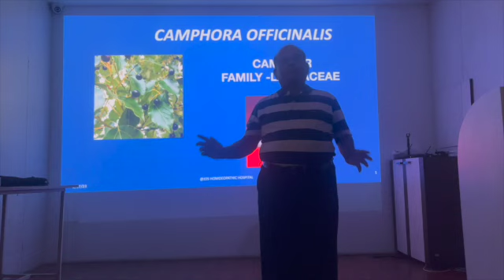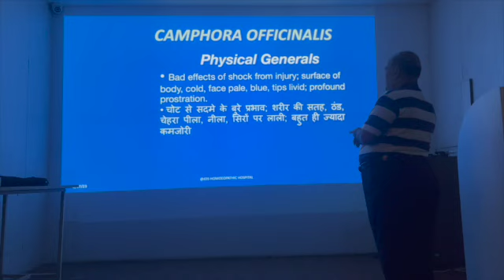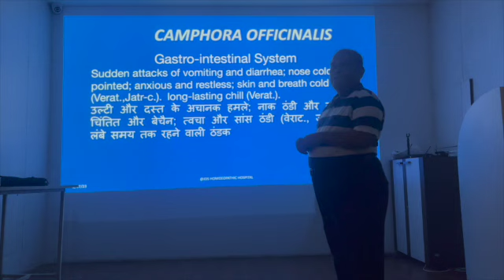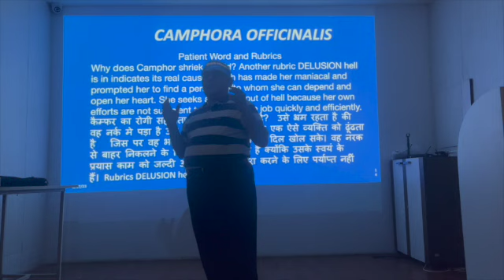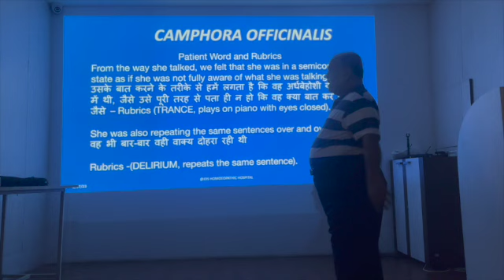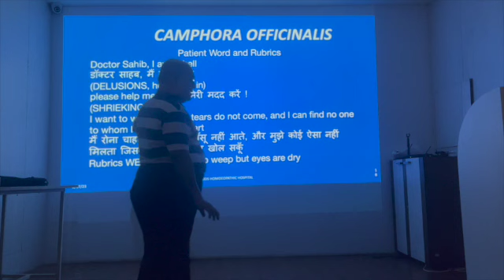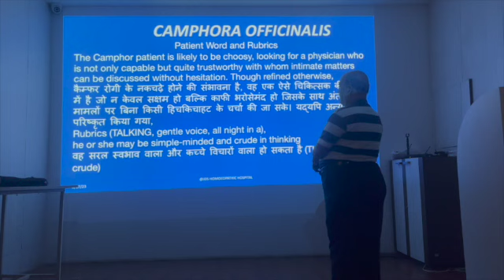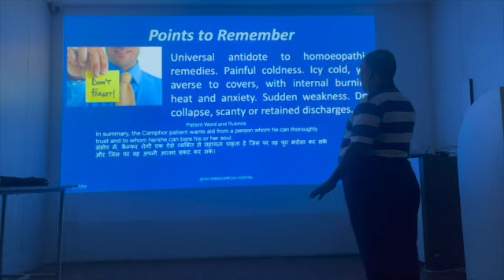camphora Allen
Camphora. -Lecture by Dr. Deoshlok Sharma
Camphor -Lauraccae-
Pain better while thinking of it -Hell. - worse, Cal. p., Helon., Ox. ac.-. Persons physically and mentally weak and irritable. Exceedingly sensitive to cold air -Hep., Kali m., Psor.-. Bad effects of shock from injury; surface of body cold, face pale, blue lips livid; profound prostration. Surface cold to the touch yet cannot bear to be covered; throws off all coverings -Med., Sec.-. Entire body painfully sensitive to slightest touch. Tongue cold, flabby, trembling. Sudden attacks of vomiting and diarrhoea; nose cold and pointed; anxious and restless; skin and breath cold -Ver., Jatr.-. In first stages of cholera morbus and Asiatic cholera; severe, long- lasting chill -Ver.-. Great coldness of the surface with sudden and complete prostration of the vital force; often a remedy in congestive chill; pernicious intermittent -Ver.-; pulse weak, externally small, scarcely perceptible. Measles and scarlatina when eruption does not appear; with pale or cold blue, hippocratic face; child will not be covered -Sec.-. All sequelae of measles.
Relations. - Camphor antidoes nearly every vegetable medicine; also tabacco, fruits containing prussic acid, poisonous mushrooms; should not be allowed in the sick room in its crude form; Compare: Carbo veg., Opium, Verat., Sec.
Amelioration. - When thinking of existing complaint; warm air; drinking cold water. Note for thought. - All our progress as a school depends on the right view of the symptoms obtained by proving with Camphor and Opium. - Hering.